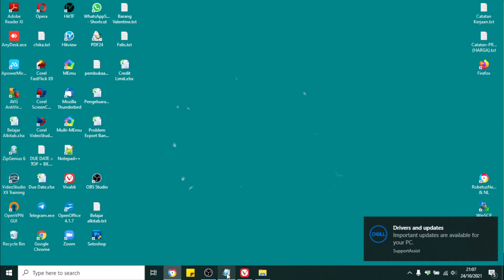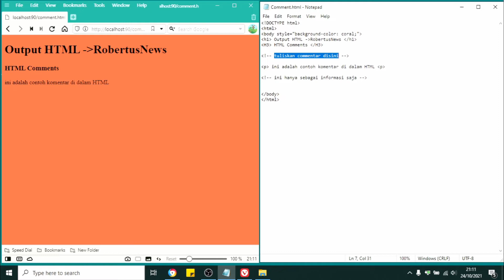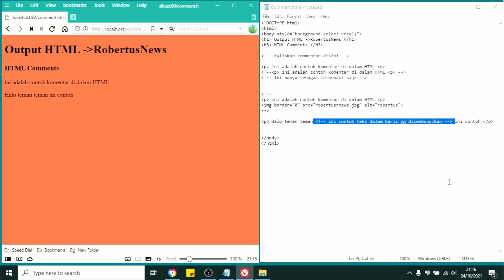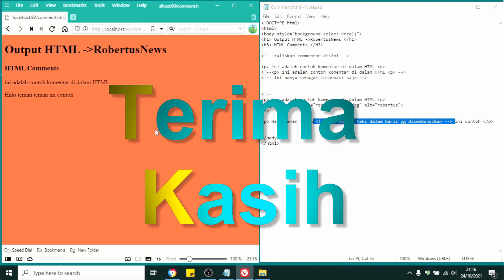TUTORIAL COMMENT / KOMENTAR HTML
COMMENT /  KOMENTAR HTML

Apa itu Komentar dalam HTML?
Komentar adalah elemen yang akan diabaikan oleh browser. Ia tidak akan ditampilkan di dalam web.

Komentar biasanya digunakan untuk memberikan informasi tambahan pada kode HTML dan kadang juga digunakan untuk menon-aktifkan beberapa kode HTML.

Komentar tidak akan ditampilkan oleh browser, tapi kita bisa melihatnya dengan cara view source.
Klik kanan pada browser, lalu pilih view page source.

Jalan Pintas untuk Membuat Komentar
Jika kamu menggunakan teks editor Visual Studio Code, kamu bisa membuat komentar dengan menekan Ctrl+/.

Komentar HTML tidak ditampilkan di browser, tetapi dapat membantu mendokumentasikan kode sumber HTML Anda.

Dengan komentar Anda dapat menempatkan pemberitahuan dan pengingat dalam kode HTML Anda

Komentar dapat digunakan untuk menyembunyikan konten
Komentar juga bagus untuk men-debug HTML, karena Anda dapat mengomentari baris kode HTML, satu per satu, untuk mencari kesalahan.